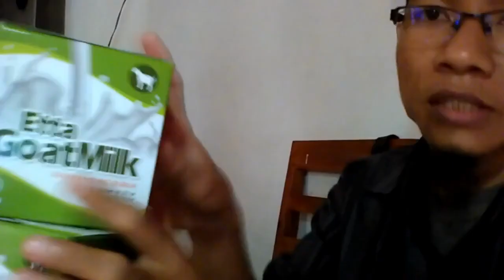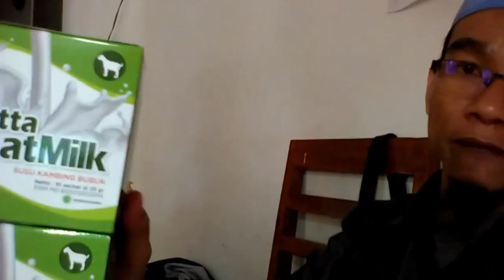Jual susu kambing buat asam lambung di Depok WA 081282707458